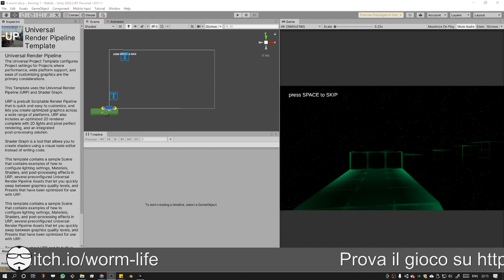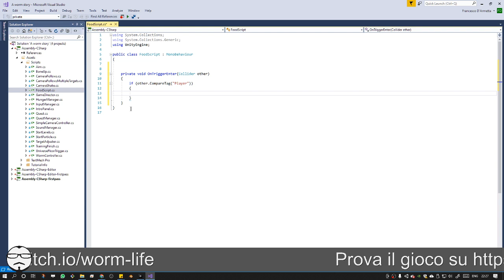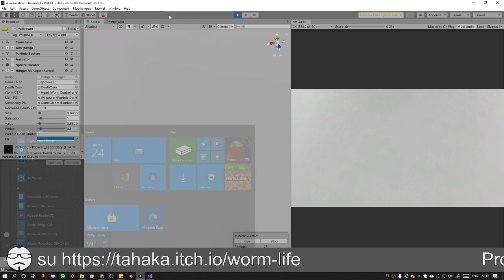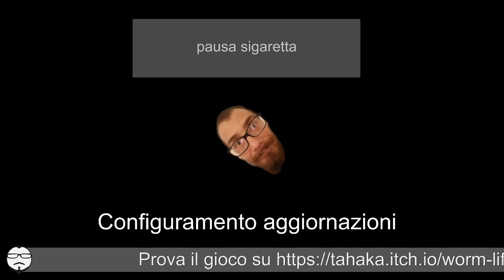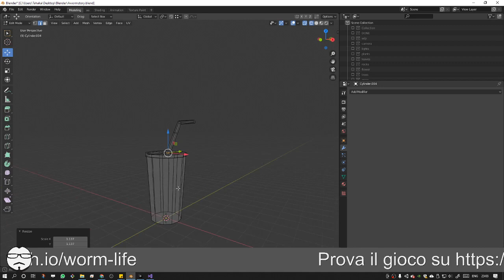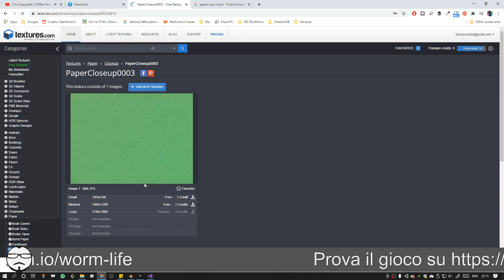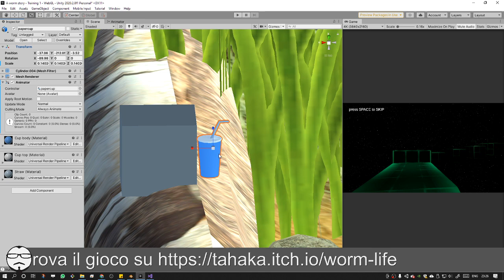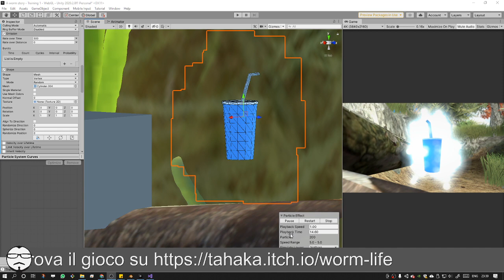Lavoro al mio videogame - S. Stefano edition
Sessione su Unity -
Io che cerco di implementare gli oggetti per ripristinare la fame + fame system